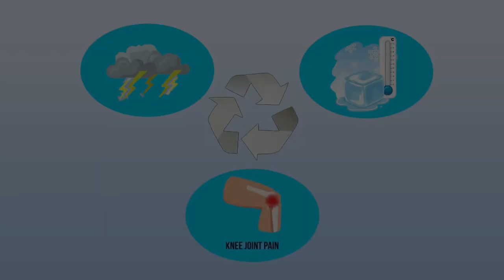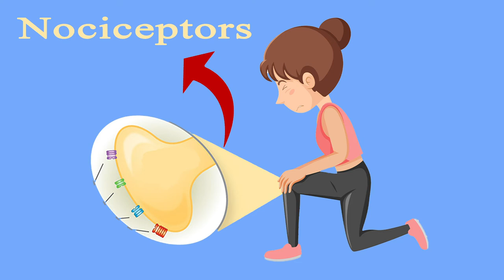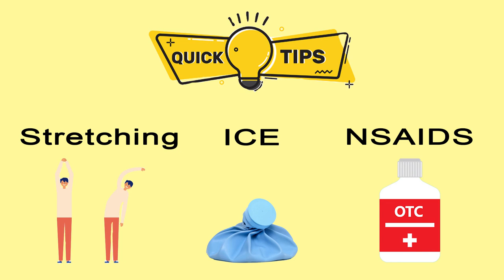How Weather Affects Pain - Arthritis, Temperature and Pressure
Have you ever heard someone tell you that they know a storm is coming.  That they can feel it in their bones.

Many believe that colder and damper conditions can cause the pain in their joints to increase.  Yet there has been no conclusive evidence produced to explain why exactly this happens.  Mostly because the evidence usually contains biased information.

Even so, what could explain why so many believe this to be true?

Sources:
Fu, K., Robbins, S. R., & McDougall, J. J. (2017). Osteoarthritis: the genesis of pain. Rheumatology, 57(suppl_4), iv43–iv50.
Schaible, H. G., Ebersberger, A., & Von Banchet, G. S. (2002). Mechanisms of pain in arthritis. Annals of the New York Academy of Sciences, 966, 343–354.